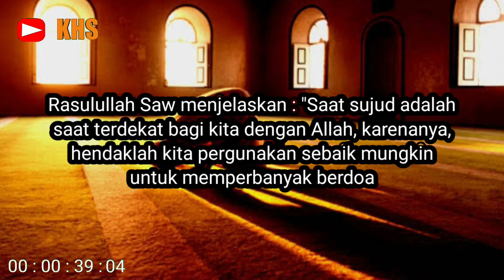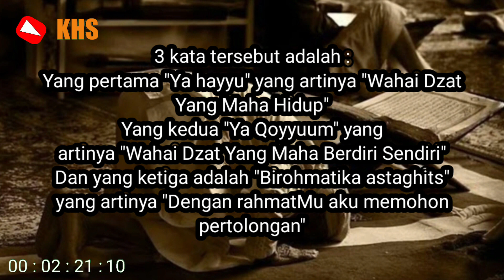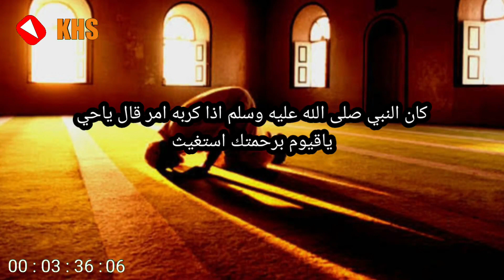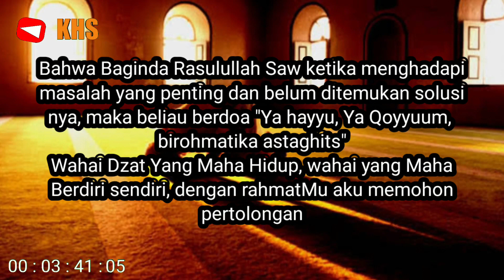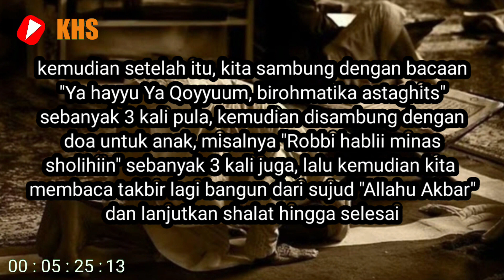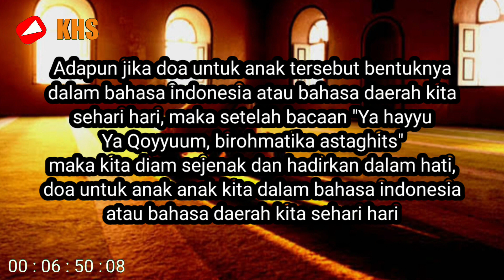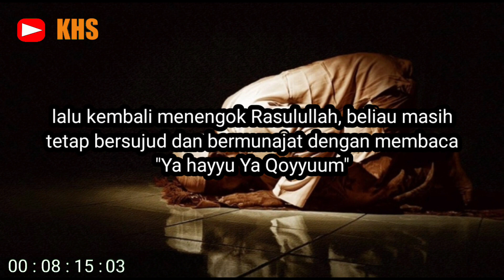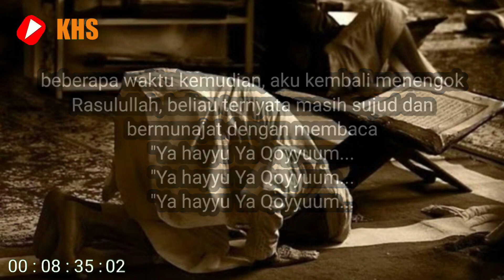Cara Mendoakan Anak Ketika Sujud Dalam Shalat